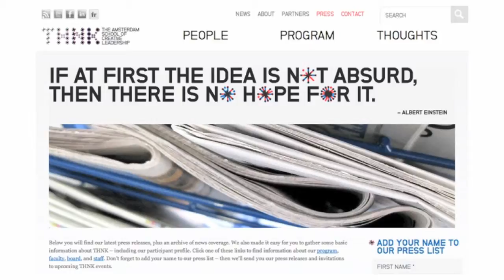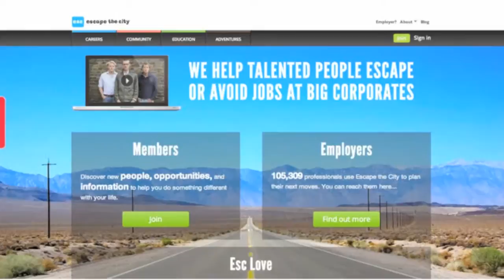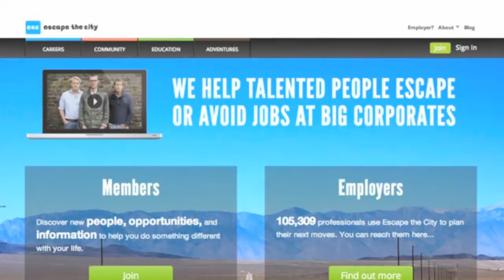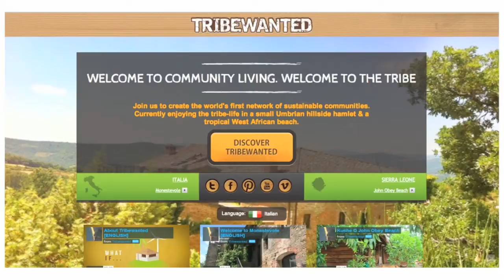TTT Ben Keene 2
We heard about his amazing endeavors with Tribewanted and promised to bring him back to talk about his personal journey. So here, once again, is Ben Keene. Enjoy!

The Trailer Talks interviews interesting people living a life creatively. We have conversations with innovators, artists, musicians, actors, educators -- people daring to succeed in the Arts. Come along for the next road trip!